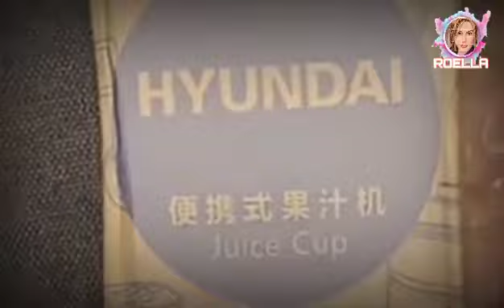mo daot na kaha ko ani?🤣🤣🙏🙏 60kg lets do dizz💪🏻💪🏻💪🏻